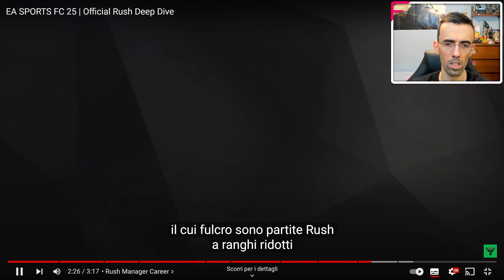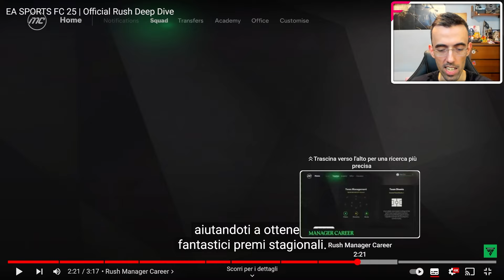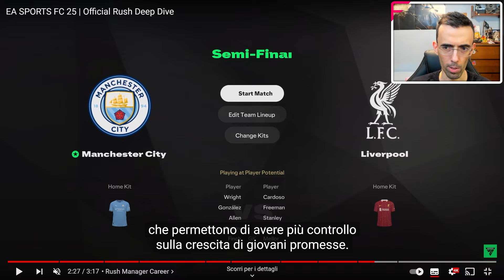FC 25 ► TUTTO SU RUSH : TORNA IL CALCETTO ★ Analisi e Commento